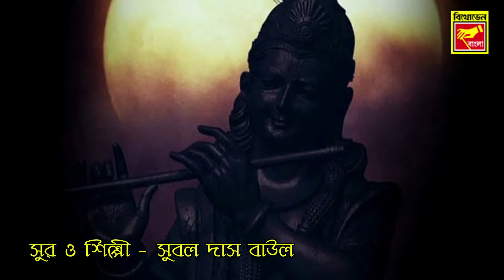অধম তারন পতিতপাবন | Adhom Taran Patipaban | Subal Das Baul | Baul Gaan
Presenting New Bengali Folk Song by Beethoven Records.

✽ Song : Adhom Taran Patipaban
✽ Singer : Subal Das Baul
✽ Lyrics : Traditional
✽ Label : Beethoven Records
✽ Digital Partner : RDC Media Pvt Ltd